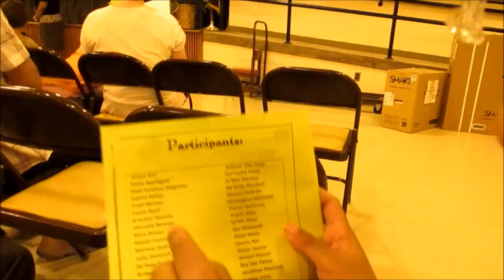VLOG | Taylor's School Concert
I have permission for the use of the song/track in this video.

In this video I we go to Taylor's school concert.